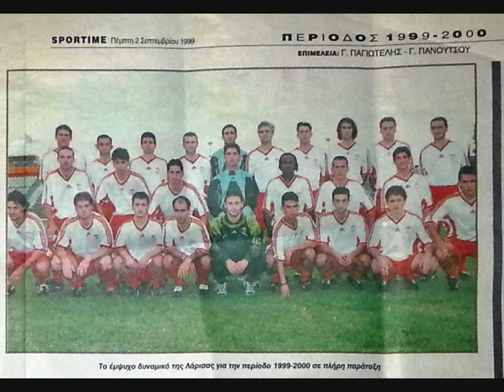ΑΕΛ 1999-00 Δυναμικό (Εικόνες)